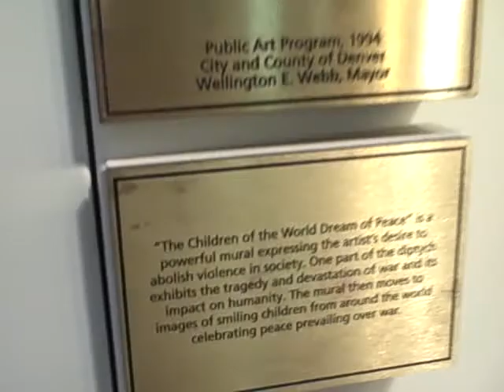Search for Bigfoot Tour Video #38 "Denver Airport Murals"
We stopped at the Denver Airport to view some of the strange items inside that are the source of many conspiracy theories! Filmed on 02/07/10 - This video shows MC1980 discussing one of the strange murals displayed in the Great Hall